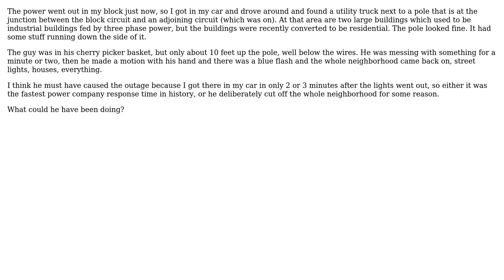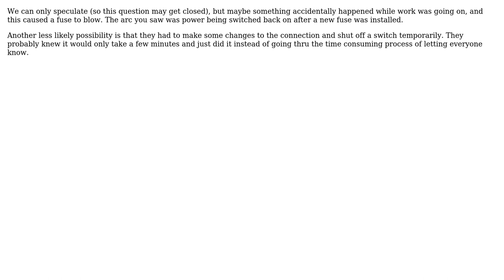Engineering: Short power outage, deliberate?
With thanks & praise to God, and with thanks to the many people who have made this project possible! | Content (except music & images) licensed under CC BY-SA | Music | Images & others | With thanks to user Wallace Park user Olin Lathrop user Mowzer and the Stack Exchange Network Trademarks are property of their respective owners. You are responsible for your own actions.